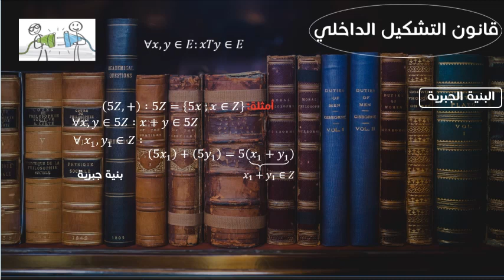Computer Science–Algebra-binary operation|| الهندسة المعلوماتية-الجبر العام - قوانين التشكيل الداخلي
الرياضيات وبالأخص المجموعات فعلى الرغم من  بساطتها إلا ان البعض يعاني صعوبة بالتعامل معها ومع كثرة القوانين الرياضية الخاصة بها لذلك في هذه السلسلة سنتكلم عن جزء مهم بعالم الرياضيات ألا وهو القوانين الرياضية والتعامل مع المجموعات والقوانين الخاصة بالمجموعات والذي يدرج ضمن بحث الرياضيات المتقطعة او الجبر العام
هذه السلسلة إعداد معاذ الخضري
وهي من نتاج دورة (أنا بدي صير بروفيسور I want to become a professor!)
المراجع:
محاضرات مادة الجبر العام لكلية الهندسة المعلوماتية بجامعة دمشق للسنة الاولى الفصل الأول